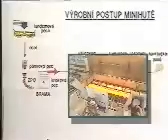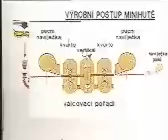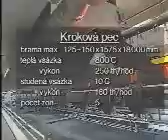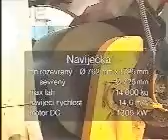Minihuť (1999)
Série videí z 90. let společnosti Nová huť a.s. Omluvte sníženou kvalitu videa.